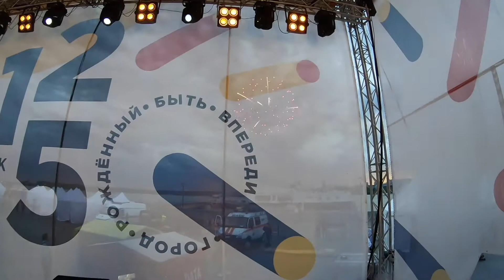LM SOUND - NOVOSIBIRSK 23.06.2018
Выпускник 2018
Новосибирск, Набережная Оби
Music by: Tommie Sunshine & Haus of Panda - I Got The Power